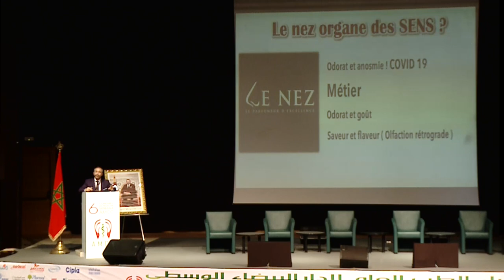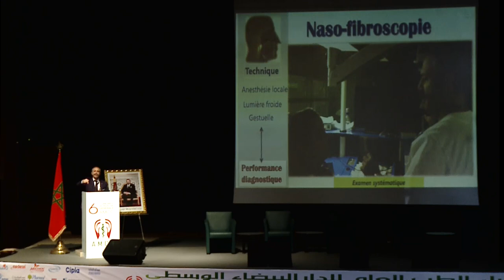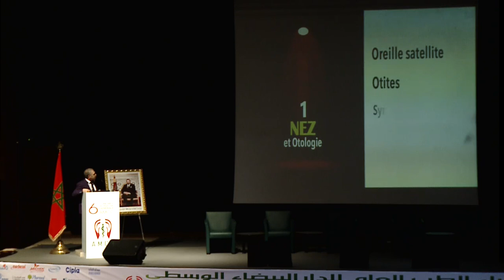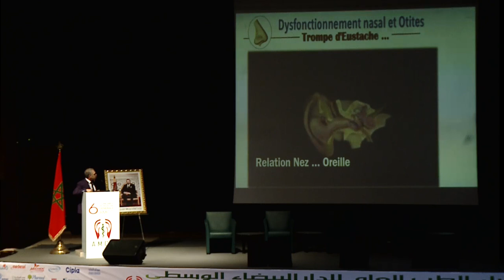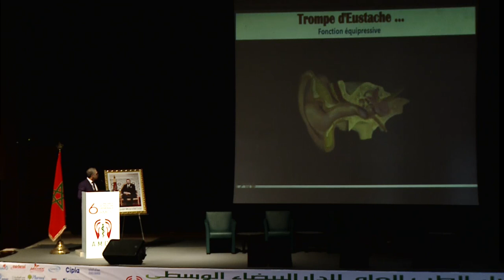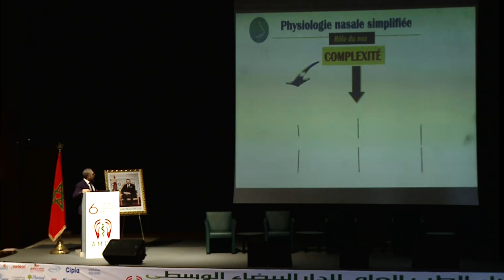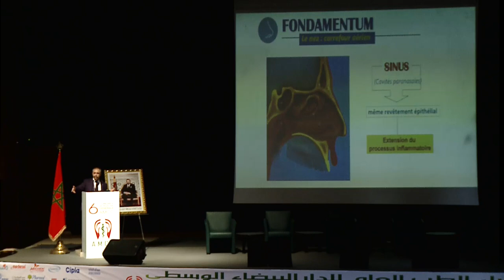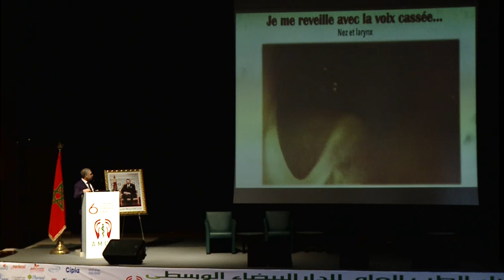AMCC CONFERENCES Pr H . CHELLY